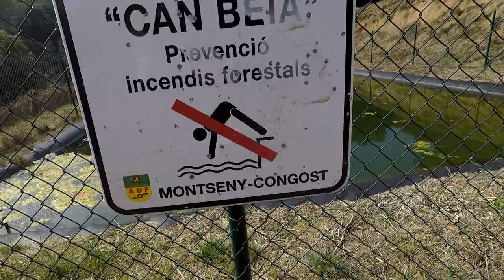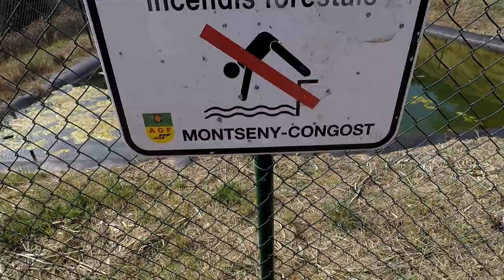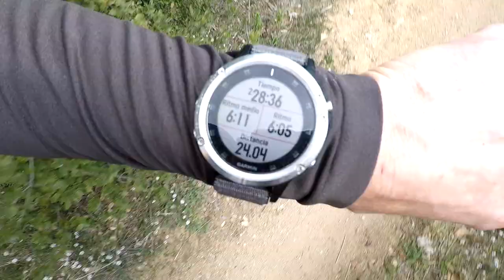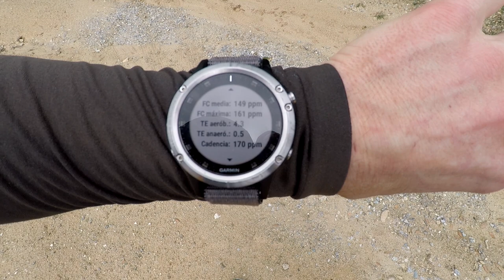Diario de Trail - Episodio 67 | RT3 Trail Runner